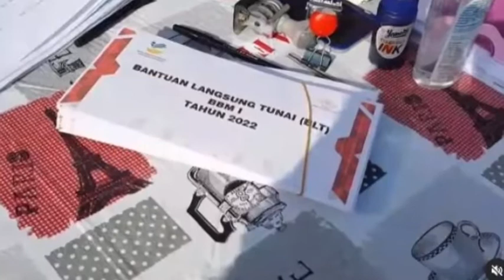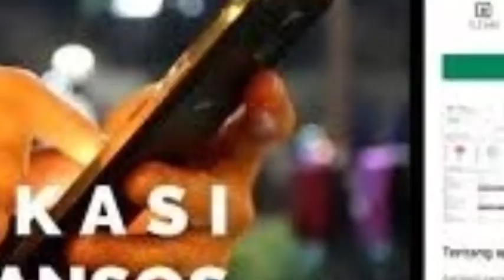CARA MENCAIRKAN BLT BBM 2022